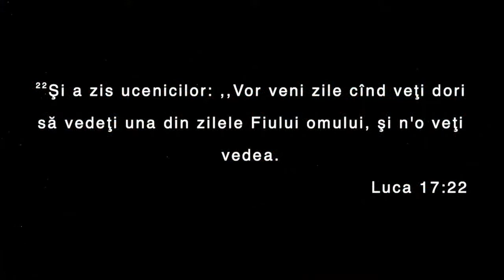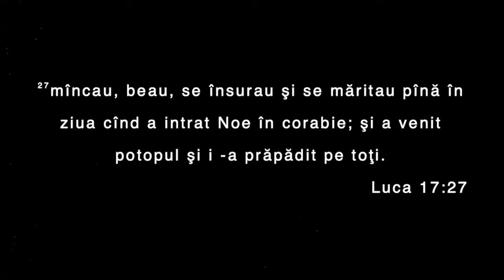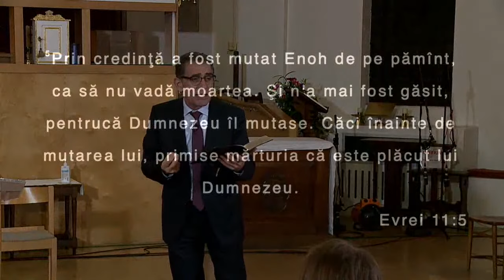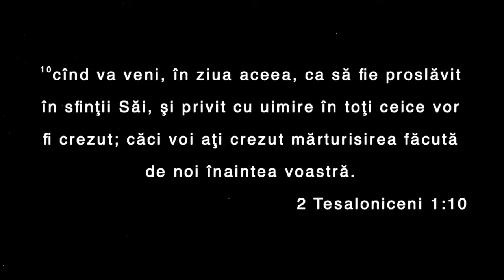Valentin Dănăiață - Sfârșitul altfel